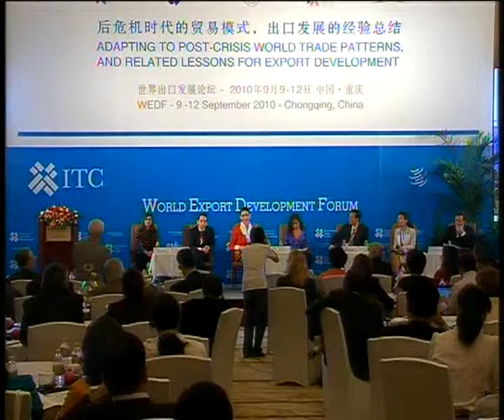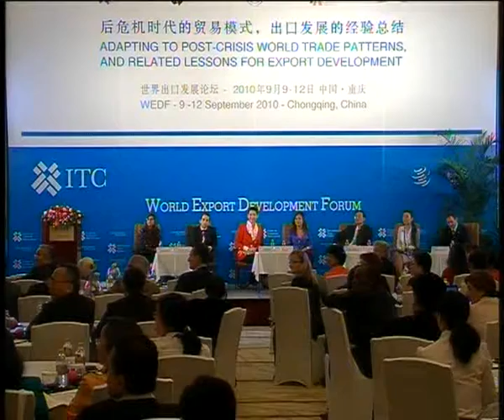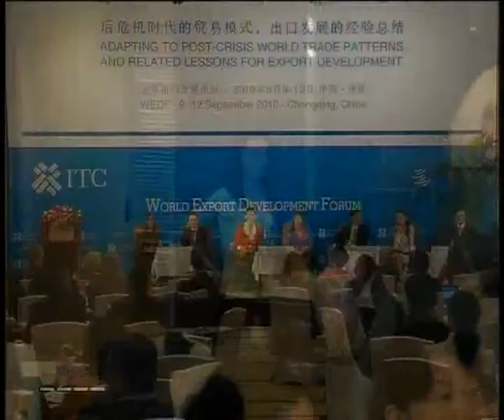Plenary Session Global Supply Chain Part VIII, 11 Sept